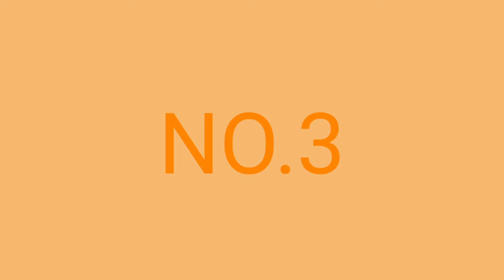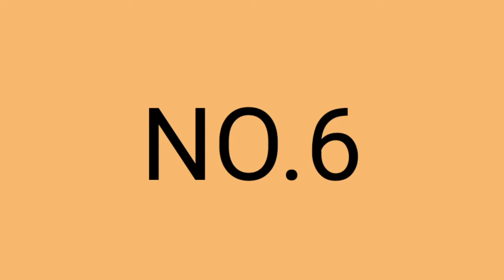7 Things about INDIA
In this video I said about 7 things about India